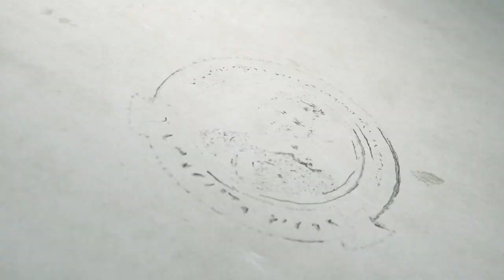പ്രായത്തെ വെല്ലുന്ന ശരീര സൗന്ദര്യവുമായി പ്രവാസി | An expatriate with Incredible body fitness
ഇദ്ദേഹത്തിന് 50 വയസ് എന്ന് പറഞ്ഞാൽ നിങ്ങൾ വിശ്വസിക്കുമോ